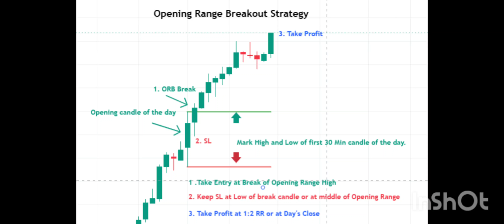What is Opening Range Breakout Strategy?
How to Trade Opening Range Breakout |How to catch big move in intraday |
How to catch big moves in stocks | How to catch big moves in option trading
How to catch big moves in nifty | How to catch big move in banknifty | Best Risk Reward Ratio Trading